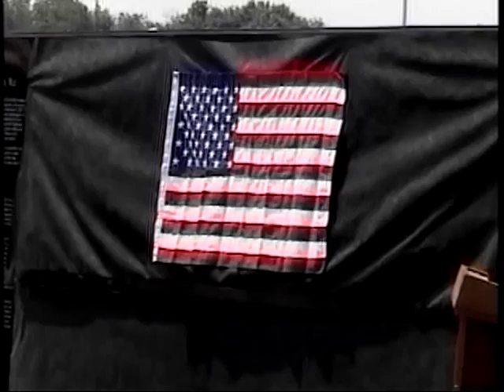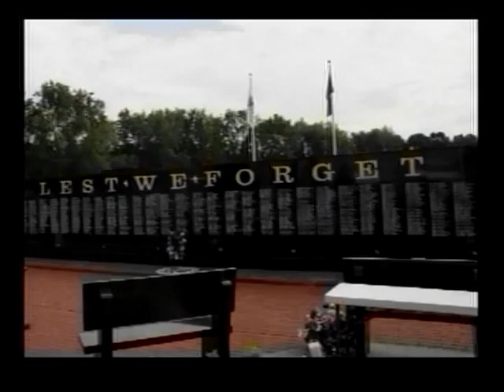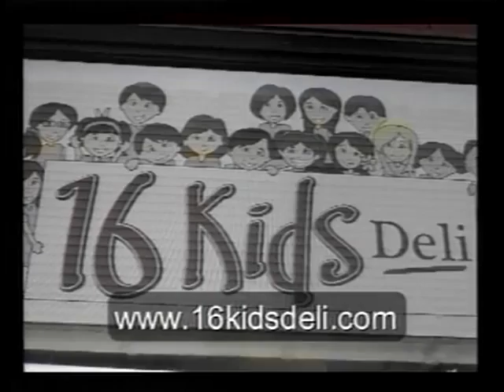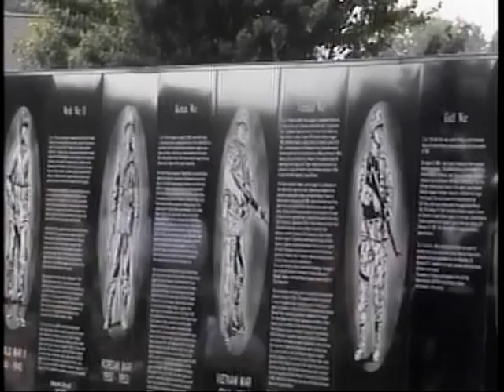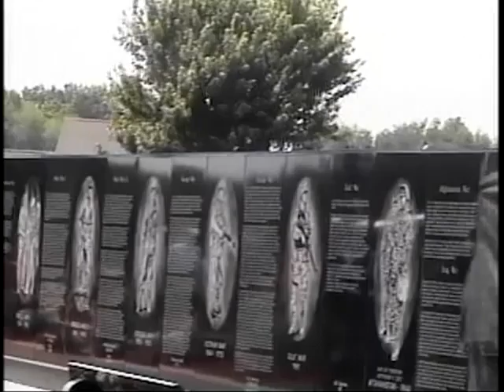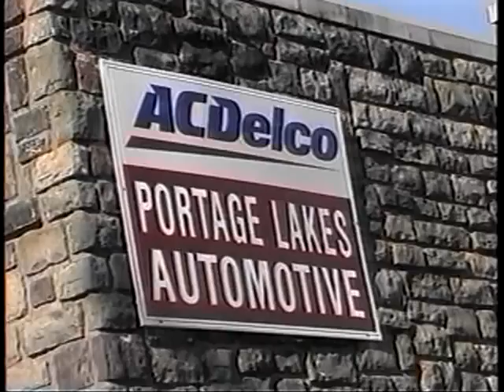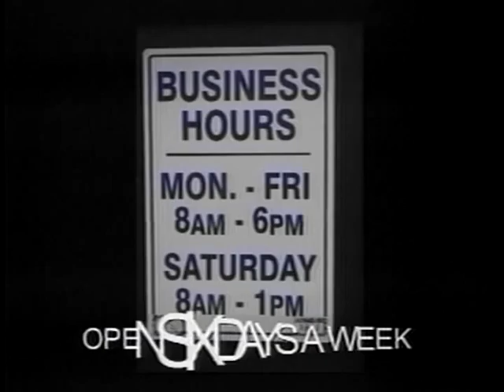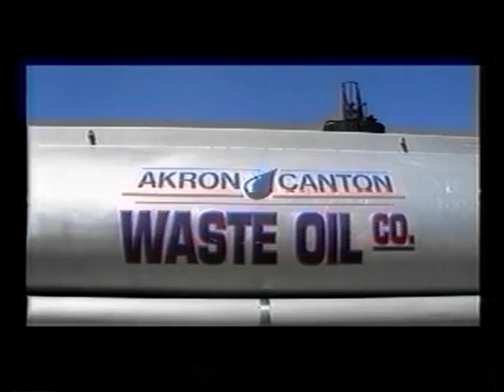Clinton Ohio HandyRandyTv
Wall Tribute